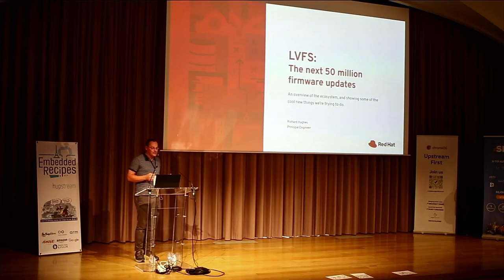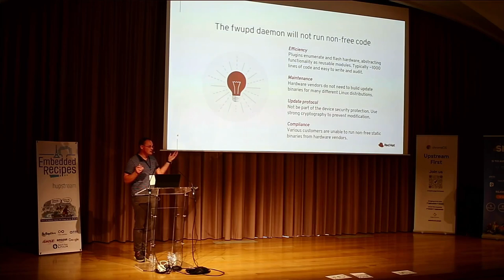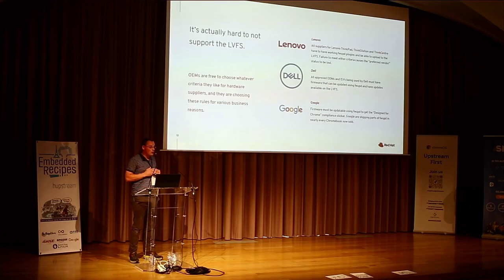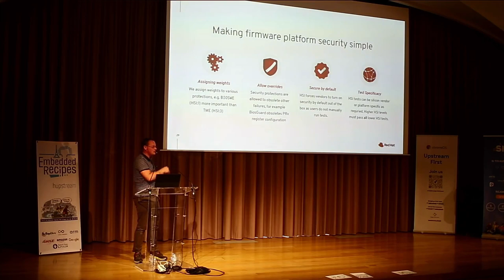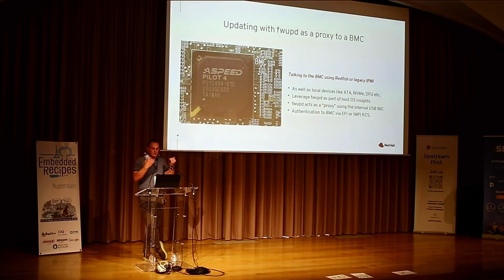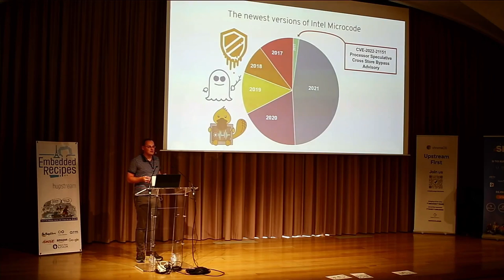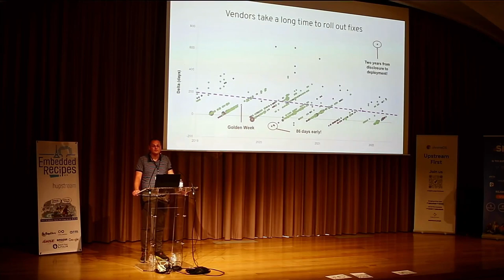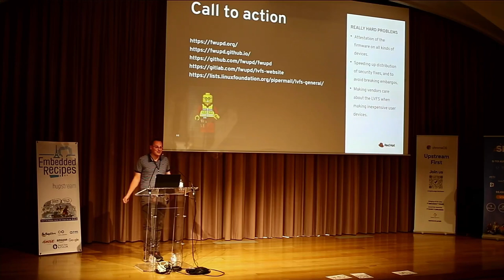Embedded Recipes 2022 - The next 50 million firmware updates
In this talk I will briefly introduce the LVFS website used by hundreds of hardware vendors, and also the fwupd project now used by millions of end-users. Right from the start the LVFS was designed as an open ecosystem that respected your privacy, which allowed other projects such as “uSWID as a SBoM” and “Host Security ID” to flourish alongside. During the talk I’ll talk about the new projects, and show the latest usage metrics along with some graphs never seen before. As the LVFS grows, hundreds more vendors and millions more users will use the ecosystem we’ve developed to keep hardware secure. There are some huge hurdles still to overcome, and we can discuss ways to help with the audience during the question time.

Richard Hughes